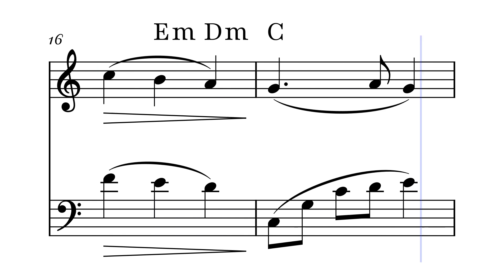Silent Night - VIOLIN & CELLO DUET Sheet Music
Explore the sheet music for "Silent Night." Perfect for musicians looking to perform this timeless Christmas song in a duet arrangement. Get the sheet music for "Silent Night" and add this classic holiday piece to your duet repertoire. This sheet music for "Silent Night" is ideal for two musicians wanting to create a beautiful and harmonious performance.
Purchase the sheet music for "Silent Night" today. Download the sheet music for "Silent Night" and start practicing now.